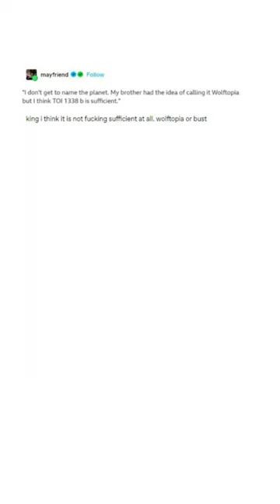Planet Wolftopia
Joyce animated wave done by luckycolor